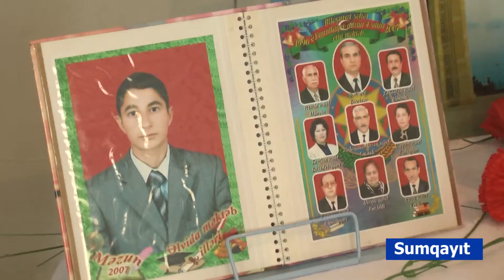Sehid Murad Memmedov haqqinda Serefli ad filminin teqdimati.17.04.2019